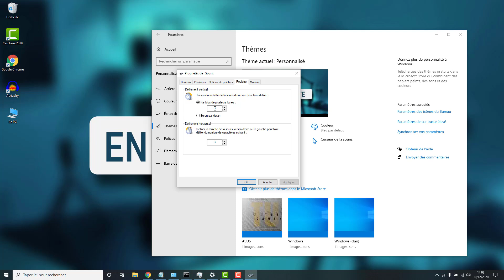Modifier la vitesse de défilement de la ROULETTE de votre SOURIS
modifier la vitesse de défilement de la molette et roulette de votre souris pour l'accélérer ou la ralentir et donc faire défiler plus ou moins de bloc sur votre page, en utilisant les paramètres du curseur souris